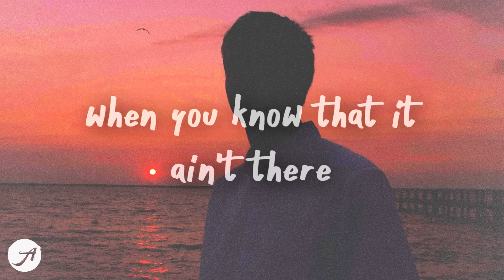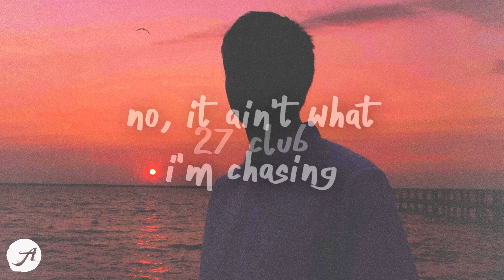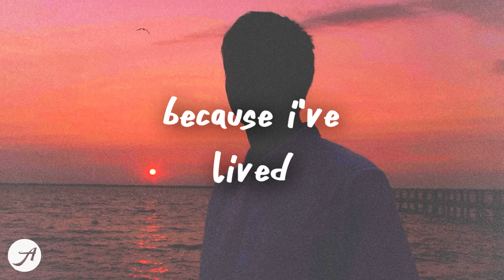Dennis Lloyd - 27 Club (Lyrics)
for the first time in my life i'm not afraid 💙
Dennis Lloyd - 27 Club (Lyrics) by Aminium Music

INTRN - week or 2 (Lyrics)
Tate McRae, Khalid - working (Lyrics)

DennisLloyd 27Club Lyrics AminiumMusic chill vibes my mix pop music sad songs indie dennis lloyd nevermind lyrics dennis lloyd 27 club lyrics